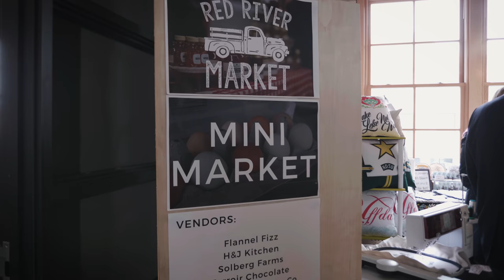Outside the Comfort Zone with Alex Cyusa - A Cobber Story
Alex Cyusa '14 has always been a big city kid, because he thought that's where big things happened. But after graduating from Concordia, he discovered that big things happen in cities that have big ambitions.

Through his connections at Concordia, Alex was hooked with a job as a Community Liaison for a Fargo social venture, Folkways, where he helps entrepreneurs grow in the Fargo-Moorhead community.

For Alex, his passion is making Fargo-Moorhead the greatest place on earth to live.

Cobber Stories are handcrafted by the office of Communications and Marketing, Concordia College.